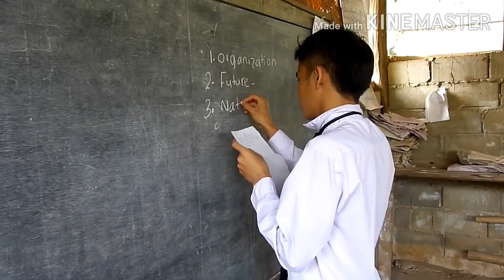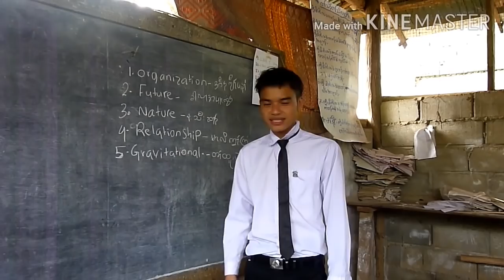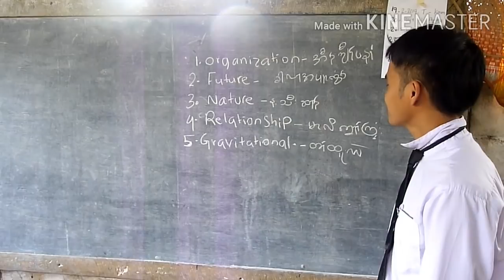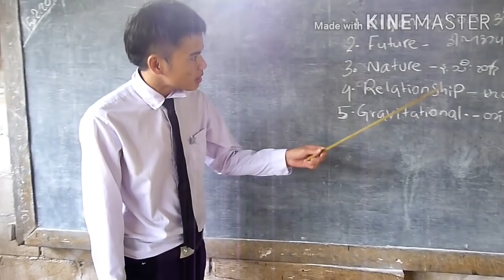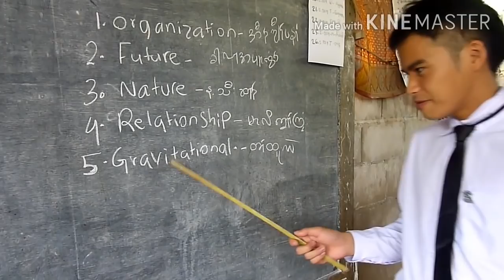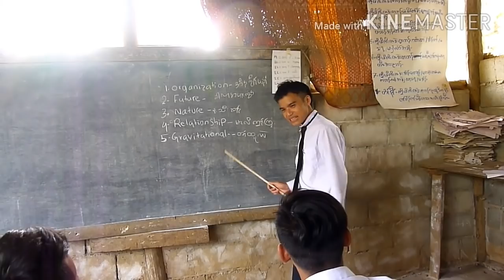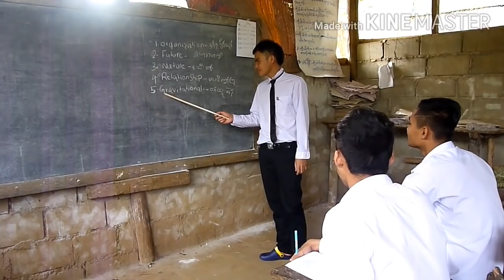karen new funny video(2019)funny teacher and students